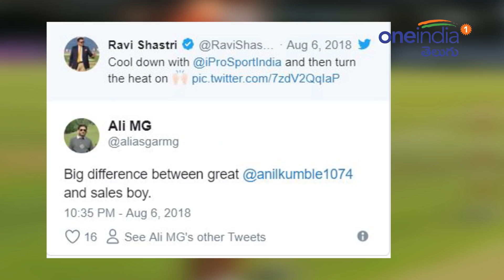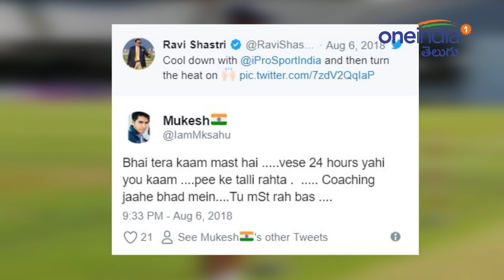Ravi Shastri Gets Funny Comments From His Fans | Oneindia Telugu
India coach Ravi Shastri said the current team does not believe in complaining and will not make tough conditions an excuse for its performances in what is expected to be a gruelling five-Test series against England. There were reports that Indian team management is not happy with pitch and outfield at the   county ground, the venue of their only warm-up game that was curtailed to three days owing to heat wave in England.

ఎమోషనల్‌గా మీడియా సమావేశంలో ముచ్చటించే రవిశాస్త్రిని నెటిజన్లు ఆడుకుంటున్నారు. ఇలా మరోసారి టీమిండియా కోచ్ సోషల్ మీడియాలో హాట్ టాపిక్‌గా మారాడు. తాజాగా రవిశాస్త్రి మైదానంలో నిలుచొన్న ఉన్న ఓ ఫోటో సోషల్‌ మీడియాలో వైరల్ అయింది. ఈ ఫోటోలో రవిశాస్త్రి పొట్ట కొట్టొచ్చినట్లు కనిపిస్తుంది. దీంతో అతడి ఫిట్‌నెస్‌‌పై సెటైర్లు పడిపోతున్నాయి. ఆటగాడిగా ఉన్నప్పుడు రవిశాస్త్రి ఫిట్‌నెస్‌ బాగానే ఉండేది. టీమిండియా కోచ్‌‌గా మారినా.. రవిశాస్త్రి ఫిట్‌నెస్‌పై శ్రద్ధ పెట్టడం లేదు. ఆటగాళ్లు ఫిట్‌‌గా ఉండాలంటాడే కానీ... అతను మాత్రం బాడీ మీద బ్యాలెన్స్ కోల్పోయాడు.